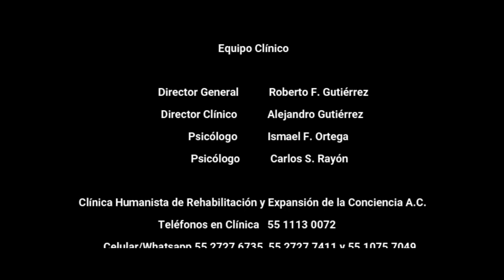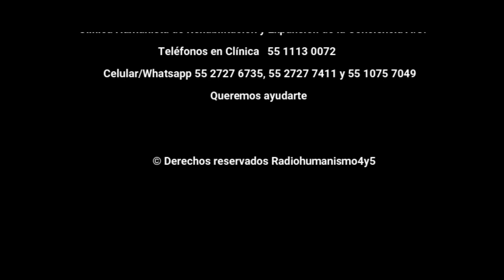Autoestima en los hijos (2da sesión) desde Clínica Humanista